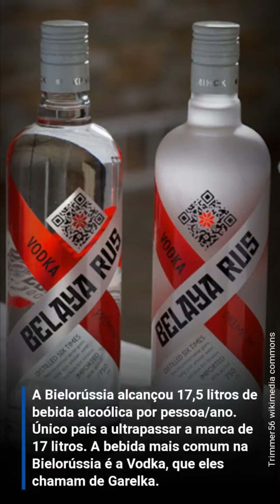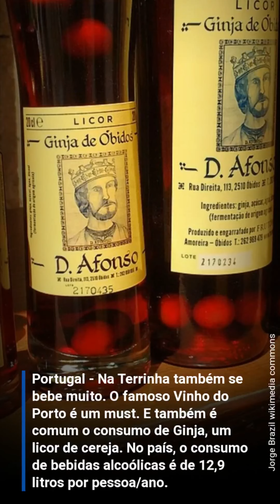🍺🍻🍾🍷𝐛𝐞̂𝖇𝖆𝖉𝖔𝖘🍺🍻🍾🍷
Os Países Mais🍺🍻🍾🍷𝐛𝐞̂𝖇𝖆𝖉𝖔𝖘🍺🍻🍾🍷Do Mundo